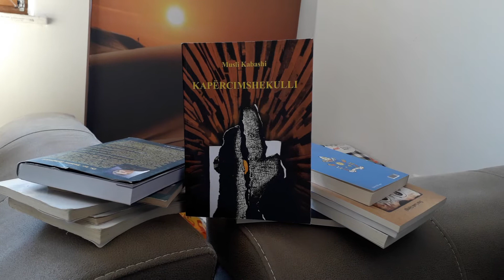Libri KAPËRCIMSHEKULLI i autorit Musli Kabashi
Libri KAPËRCIMSHEKULLI i autorit Musli Kabashi është libër publicistik me ecejake, mozaik, me..